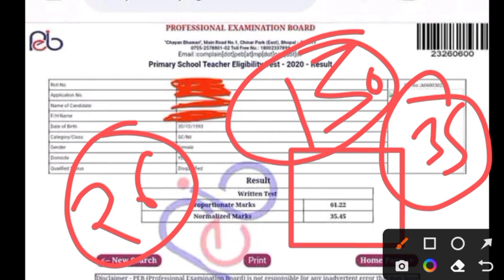सबसे ज्यादा कम नंबर हुए अभ्यर्थी से।samvida shikshak Bharti results।mptetlatestnews।shikshakbharti